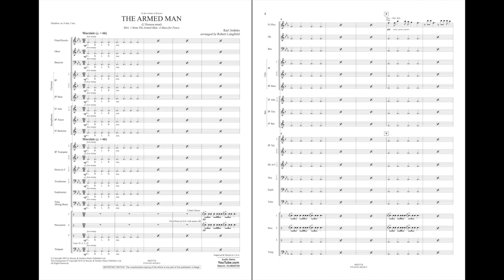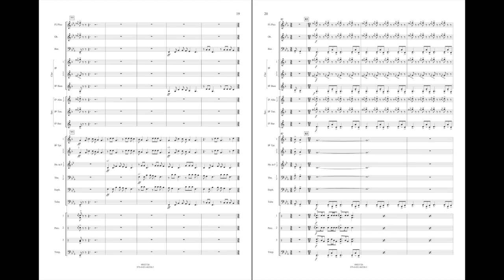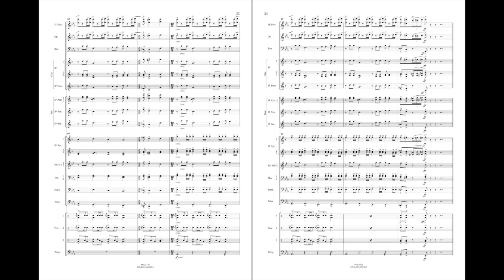The Armed Man by Karl Jenkins/arr. Robert Longfield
Boosey & Hawkes Concert Band - Grade 4
Welsh composer Karl Jenkins dedicated his landmark mass The Armed Man to the victims of the 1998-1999 war in Kosovo. More recently it is been associated with remembrances of 9/11. The French Renaissance song “L'homme armé” serves as the basis for the first movement of the mass, beautifully adapted here for standard concert band instrumentation. With its relentless pulse and haunting strains, this is a dramatically emotional and riveting work!
HL48023725
HL48023726